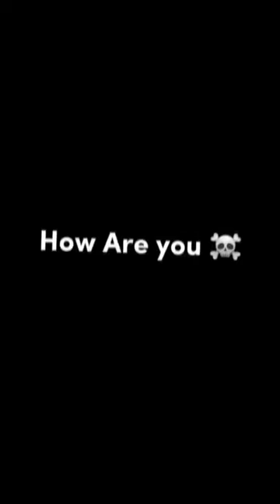Before & After - غانم المفتاح